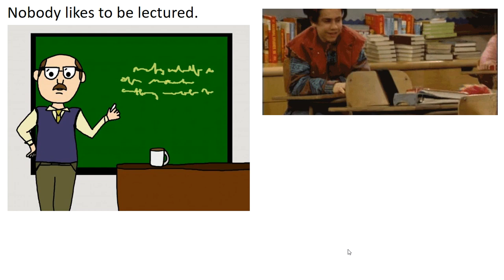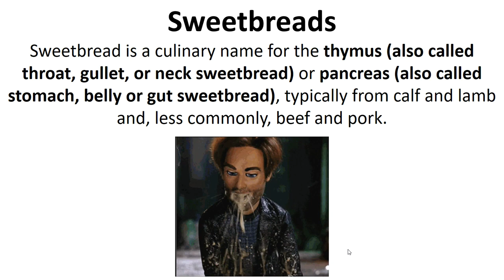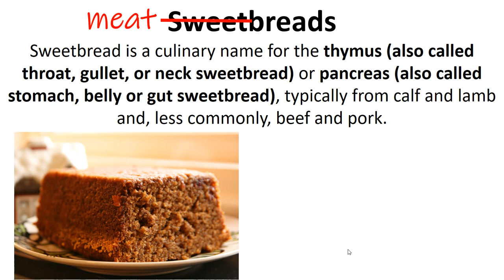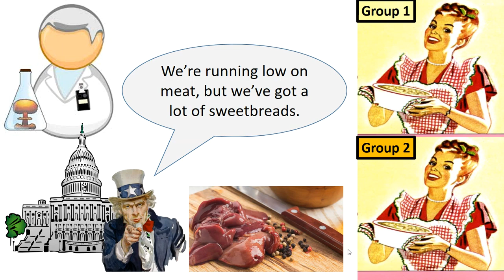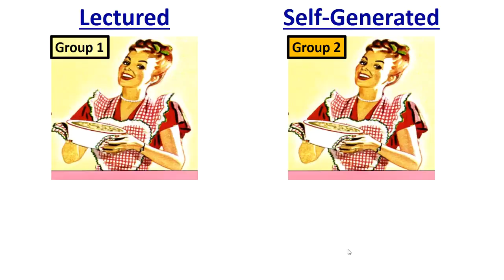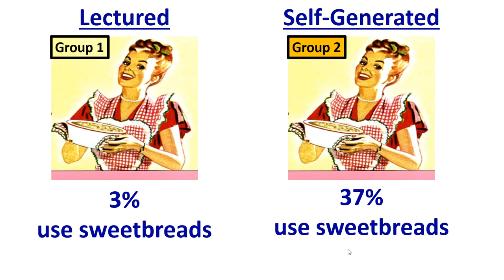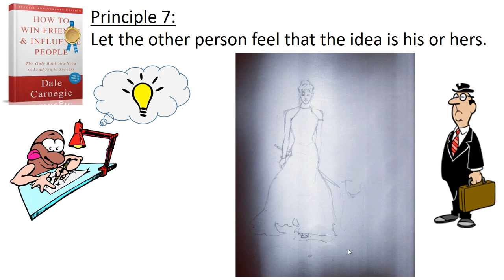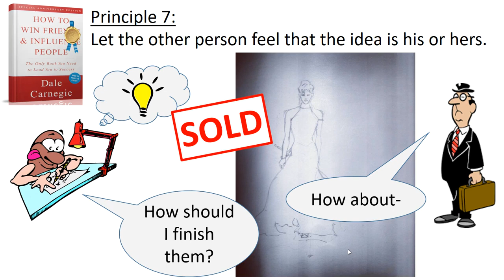Quick Lessons from Books: How to Have Impossible Conversations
"Shoot the Messenger" - Nobody likes to be lectured from How to Have Impossible Conversations: A Very Practical Guide by Peter Boghossian and James Lindsay.